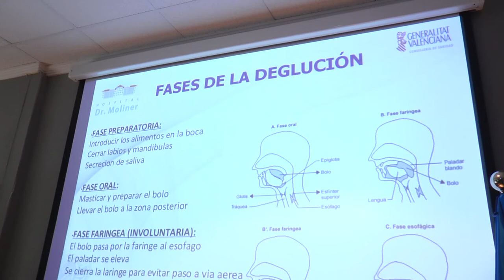Prevenir complicaciones por disfagia | Cecova TV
La disfagia, la dificultad o molestia al tragar, se pueden evitar con un diagnóstico precoz, técnicas de prevención, un tratamiento dietético y nutricional adecuado y rehabilitación. Profesionales del Hospital Doctor Moliner de Serra (Valencia) han organizado una jornada para hablar de este tema a pacientes y familiares.